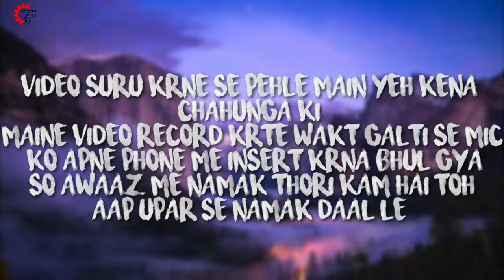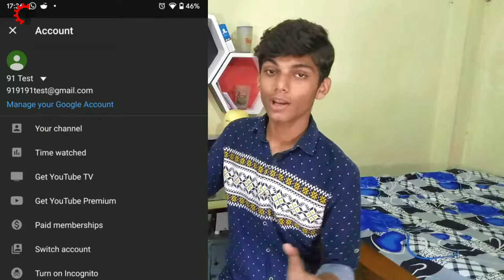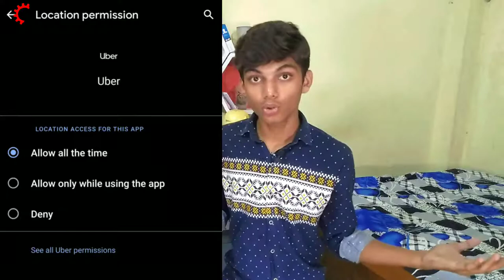6 Best Features🥰 Ever a Android Phone Had !!! | feat - Android 10 | (2019)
6 Best Features🥰 Ever a Android Phone Had !!! | feat - Android 10 | (2019).
aaj ke iss video me maine bataaya hai android ke kuch aese 5 nhi 6 features joh ki apko android phone me mil rhe hai woh bhi android 10 ke aane ke baad toh puri jaankari padhni hoti toh mai blig hi likh deta but me videos banata hu toh videos ke jariye aap jan lijiye.😂

Mere baare me aur janne ke liye aap mujhe social media pe follow bhi kr skte hai

👆Bas yehi 3 jagah me jaada active rehta hun👆